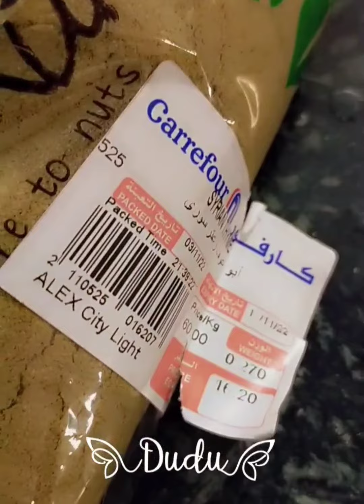النجاح لا يحتاج الي امكانيات يحتاج ارداة قوية .